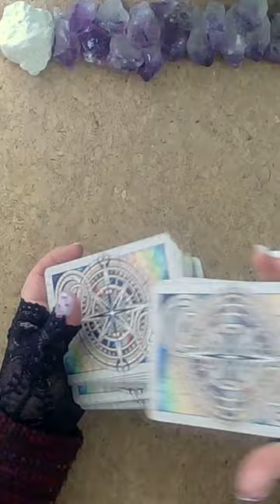This is a Destined Connection... So What are You Waiting For!!!💖🥰😍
WOW... and more WOW👉📩🤗🥰🥰🥰

Cards used today:
Lunar Oracle – UK - US
Starcodes Astro-Oracle – UK - US

If you would like to join my monthly prize draw and WIN Oracle Cards and Books you can Join my Subscriber EMAIL LIST HERE 💝

If you are interested in learning how to manifest with the Moon this is the link to my webinar teaching how to use a Moon Diary & Journal

If you would like to buy signed copies of the Manifest with the Moon Astro-Moon Diary and Journal 2024 this independent store will ship worldwide: